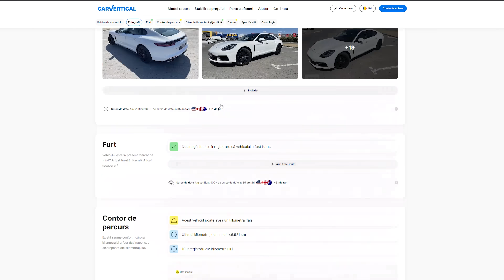DRIFT cu MINI MASINA pe TRANSFAGARASAN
SAU FOLOSITI CODUL "MONTREY" LA FINALUL COMENZII*